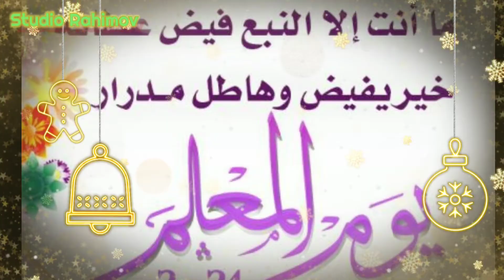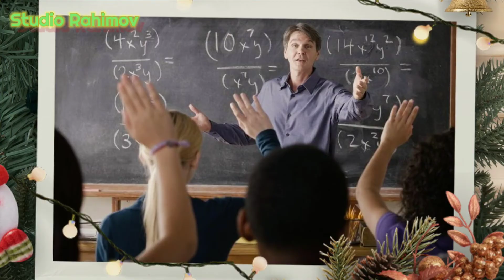يوم المعلم 5 اكتوبر :كلمة تقدير واحترام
كلمة في حق المعلم الذي سهر الليالي ليخرج ويربي جيلا كاملا
انها مناسبة كبيرة لتكريم من علمنا وارشدنا واستحملنا لسنوات ليجعل منا الشرطي والمهندس والطبيب والإعلامي والوزير ...
انت ايها المعلم ايها الأب ايها الاخ.